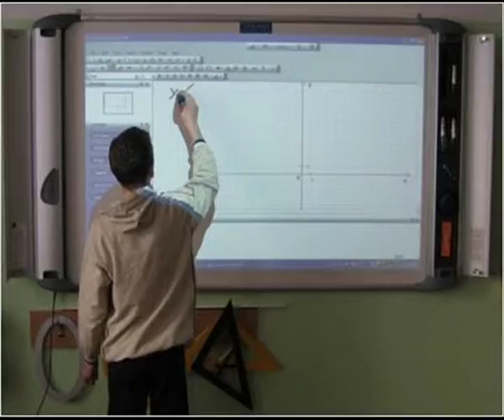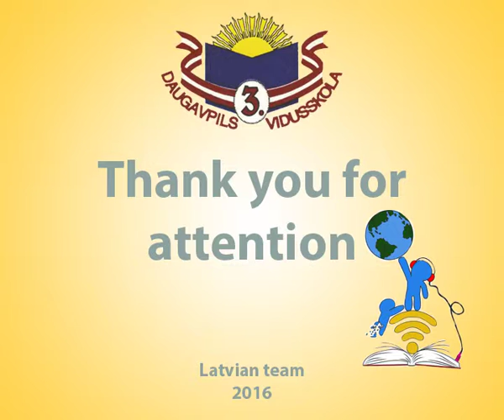Flip & Movie - Video of Latvian team - Daugavpils 3.vidusskola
About our country, town and school